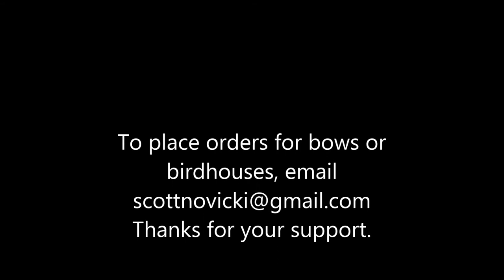Bows & Birdhouses for Haiti Mission Trip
If you feel called to help Trent and Kylee with their efforts to raise funds for their mission trip.